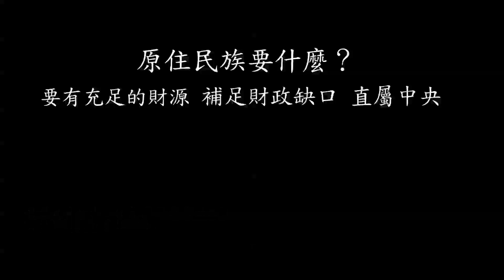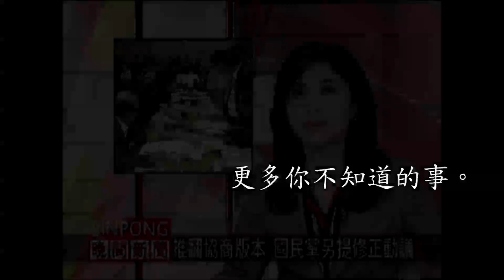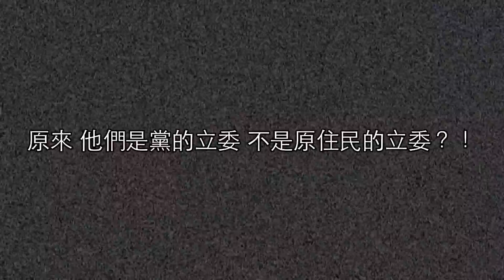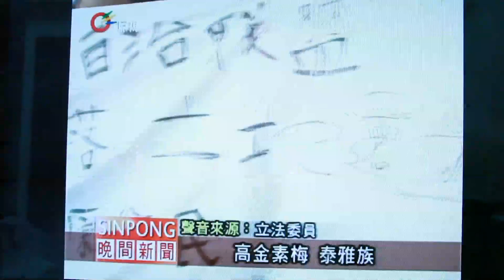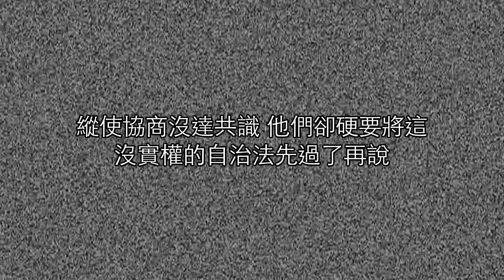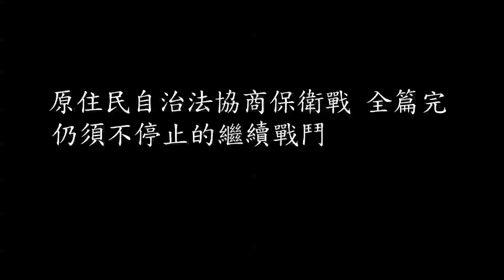專題-原住民族自治法協商保衛戰--『不停止的戰鬥篇（最終篇）』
影片說明：
專題紀錄短片：原住民族自治法協商保衛戰-全長61分鐘。

本片將分為三大主軸來去探討及呈現原住民族在不被殖民政權的尊重之下 原住民族的傳統習慣與現行法令的衝突所造成的種種問題及苦難。

並且將立法院內行政院版自治法與協商版自治法整個辯論過程完整呈現。

影片大綱：
1.自然資源篇（上）（下）：呈現原住民族部落的狩獵 歲時祭儀的核心價值 採集自然資源的生活習慣 與在國家公園範圍內居住的原住民部落現況與衝突 並由學者現身說法如何推動與原住民族的共管機智 協商過程中原住民立委如何與行政院各部門辯論 用原住民族自治法來保障並歸還給原住民族在自己部落土地上生活的權利。

2.自治區預算保衛戰：現在原住民鄉鎮的窘境與困難 行政院版自治法如何不下放充足財政與原住民立法委員辯論 。 並以連江縣每年的預算來比較自治法財政的可行性。

3.不停止的戰鬥（上）（最終篇）-試辦與政黨簽字：由行正院秘書長林中森代表的殖民政權 在不了解原住民的前提下 如何不信任原住民可自治的沙文主義 國民黨民進黨原民立委如何背棄原民立場 放棄協商版自治法..協商錄音過程更多你不知道的事，更顯得這個國家始終以歧視的眼光看待原住民族。

原住民族網路電視